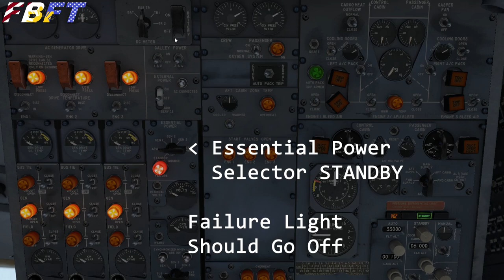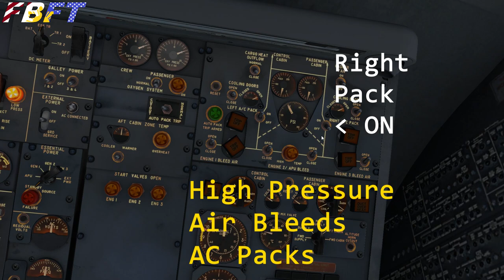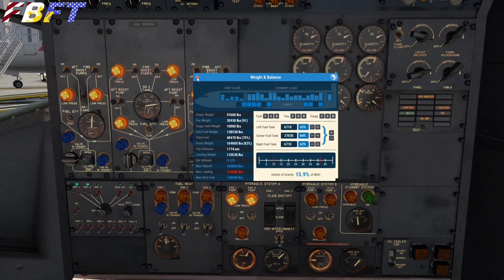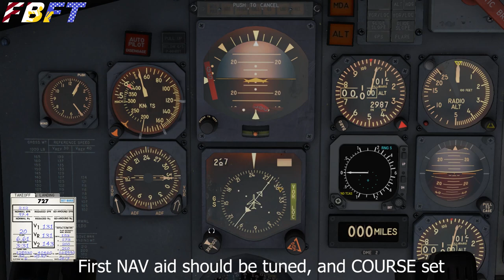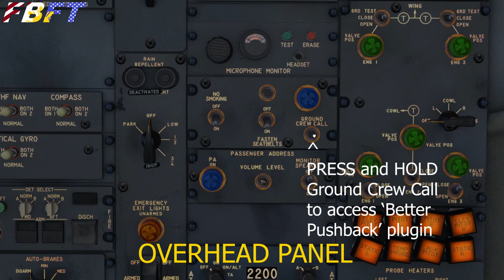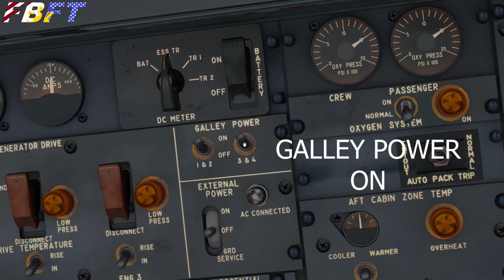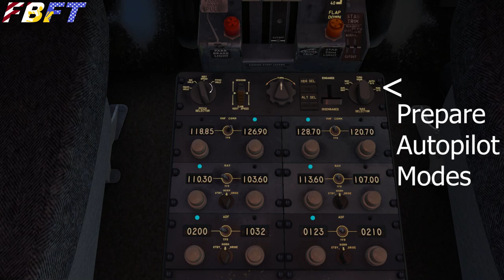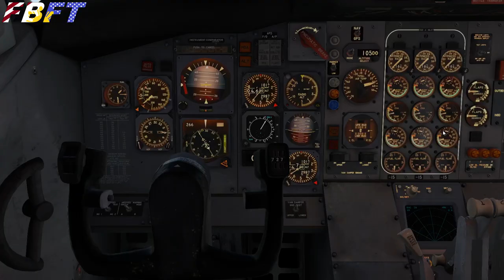X Plane - Boeing 727 Startup Procedures | FlyJSim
Power up through take-off in the FlyJSim 727-200 from Cold and Dark.  All steps annotated on screen for easy viewing.

For flight simulation use only.

Pilots Handbook of Aeronautical Knowledge

FAR/AIM 2020

Telex 750

David Clark H10-13.4S

Voiceover Microphone

Thrustmaster Joystick

Jeppesen NAVIGRAPH charts displayed with permission.  NOT FOR REAL WORLD NAVIGATION.